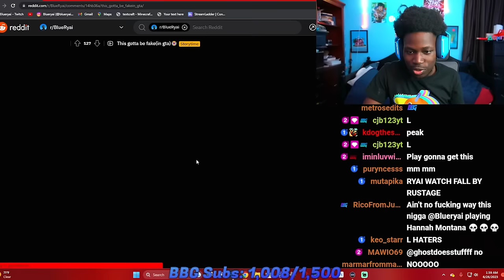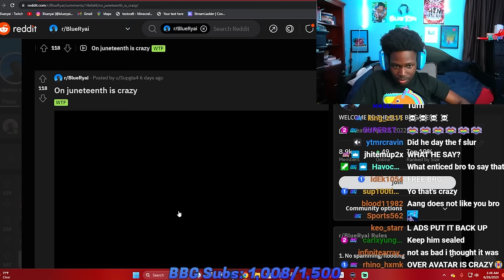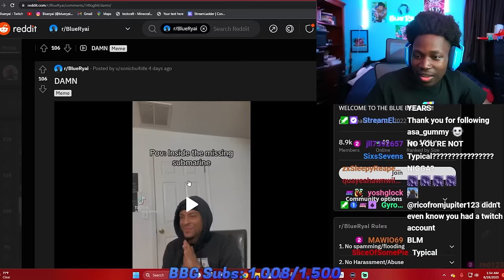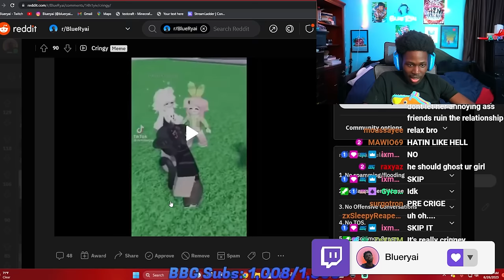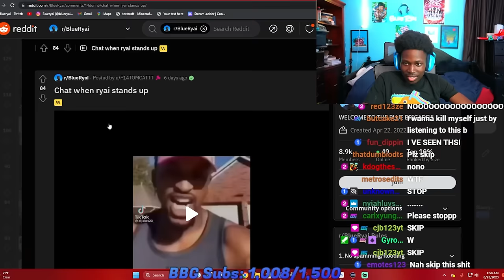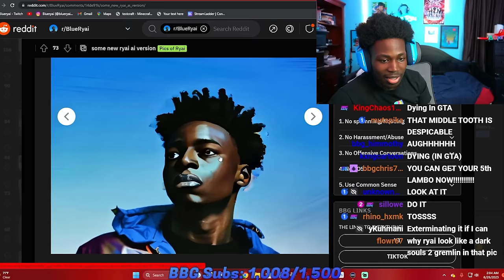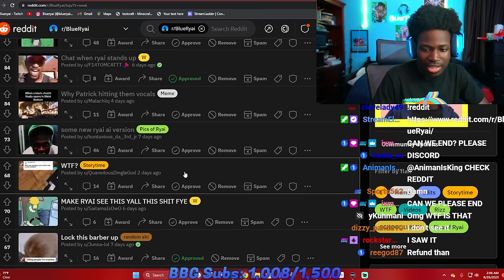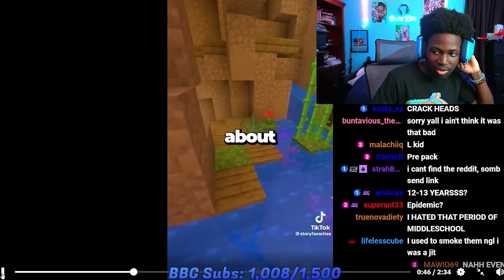The Most RACIST Reddit I've Ever Seen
ngl watermelon party lowkey looks lit.